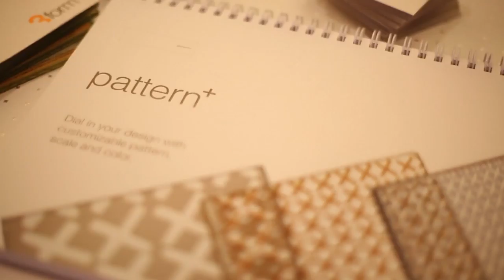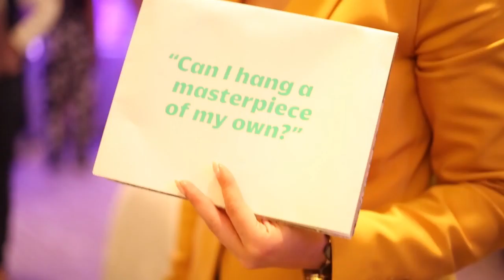3Form Dish Event Dubai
Ever been to a dish event?  Well, I had the pleasure of experiencing and filming my first one and it was certainly cool!  Check it out :-)